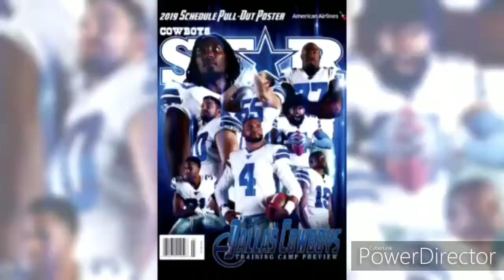Cowboys Week 15 News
News on the Cowboys, some frustrations, and upcoming channel news